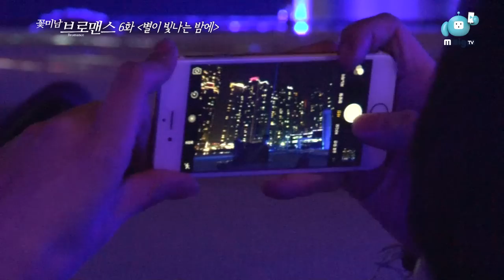Ji Soo & Nam Joohyuk, Celeb Bros S4 EP6 "A Starry Night"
‘Cheese in the Trap' NAM JOO HYUK X 'Lawless Go Go' Jisoo
They come to the famous sightseeing place 'Haewoondae' in Pusan!
What is the last gift that JOO HYUK prepared for Jisoo?!
While laying in a boat watching the night view,
Jisoo X JOO HYUK talk about their true inner feelings...!

Besties' hang out program 'Celeb Bros'!
Don't miss the newest episode in Navercast
on every Tues. & Thurs. at 11pm!